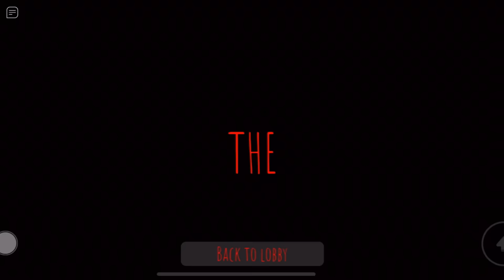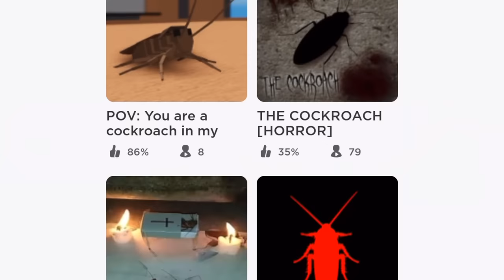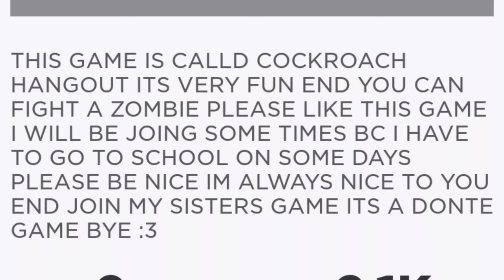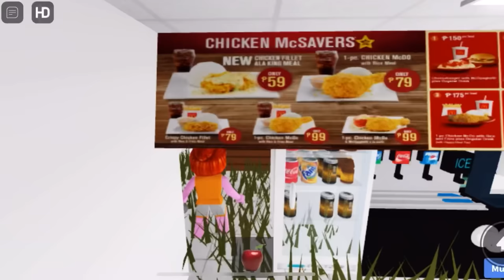Roblox the cockroach...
Beware of the cockroach...

It will literally eat you!